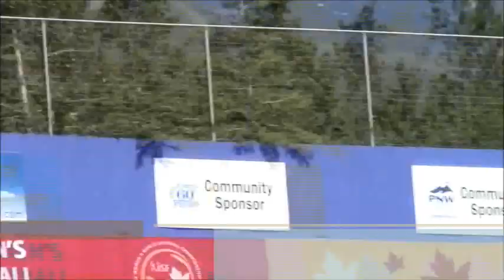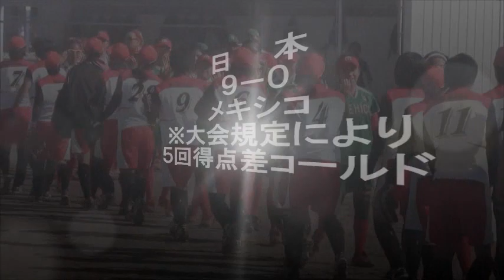第13回世界女子選手権 第7戦 メキシコ戦